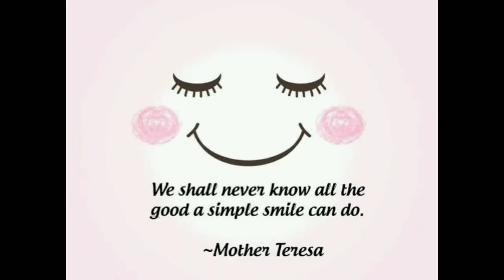Smiling is Infectious | A short poem | English